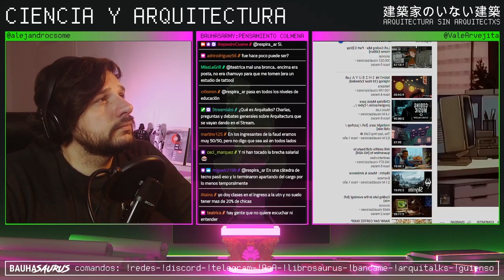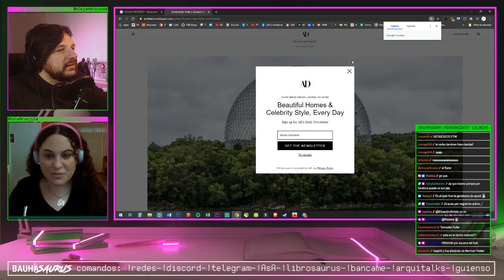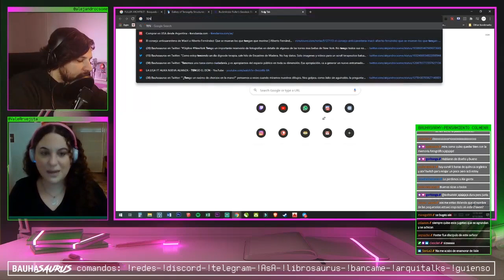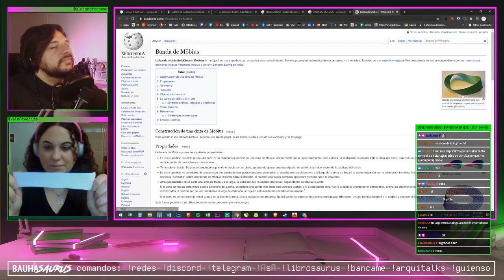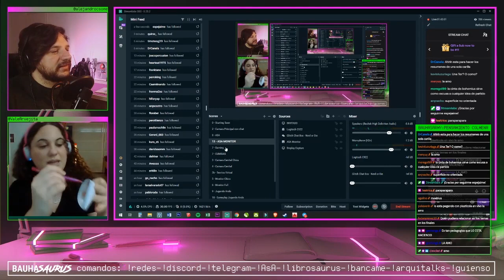Arquitectura Sin Arquitectxs | ¿Que es la Ciencia? Con Valeria Edelsztein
Para quien no sabe que es la ciencia, que venga Valeria y te la explique es una bendicion. Porque, ademas de cientifica, es divulgadora. Explicar la ciencia es una tarea central en, ademas, hacer ciencia. Asi que nos juntamos con ella para que nos cuente varias cuestiones como; ¿Que es la ciencia?¿Se pueden contar historias con hechos cientificos?¿Cual fue y es el rol de la mujer en la Ciencia?¿Como cambiar el mundo?

No te pierdas esta entrevista.
INDICE

00:00:00 - Introducción.
00:02:00 - La ciencia del mate.
00:10:10 - ¿Quién es Valeria?
00:13:03 - La ciencia como construcción social
00:25:17 - Disparidad de género y conocimiento.
00:36:52 - Precarización del trabajo de las mujeres en la ciencia en Argentina.
01:05:15 - El descubrimiento de los rayos x
01:15:58 - ¿Cómo se relaciona la ciencia con la arquitectura y el diseño?
01:30:10 - ¿Cómo es un espacio de trabajo para producir ciencia?
01:38:30 - Democratización de la ciencia
01:47:30 - ¿Cómo se unen los caminos de la ciencia y la arquitectura?
01:49:43 - Preguntas de la audiencia.
02:06:40 - Nos fuimos.